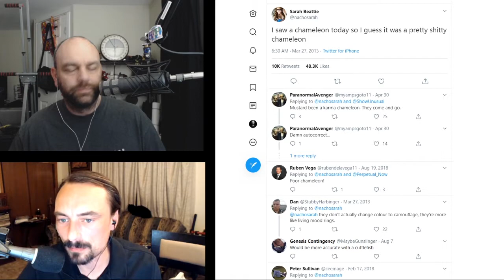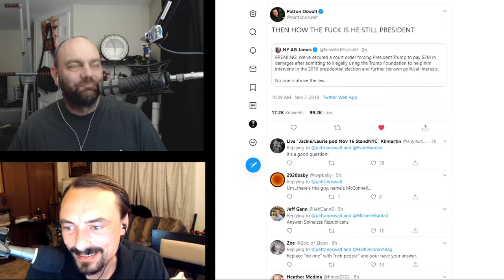Nothing Happens in Oxford, Indiana (w/ @jalandillon) - ЯMP 233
Many people claim to come from a "One Horse Town"...
Well, we're literally from one.

Quiz Receipts: Oxford, IN | Wikipedia, Dan Patch | Wikipedia

WScottis1 named this week's episode!

Amos - @ethancaine

Kent - @rm_delnoche